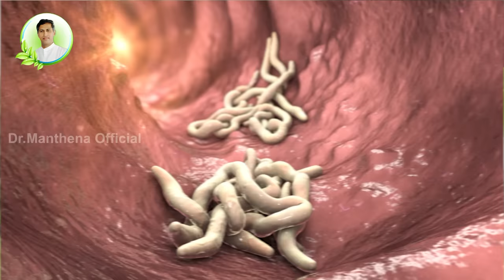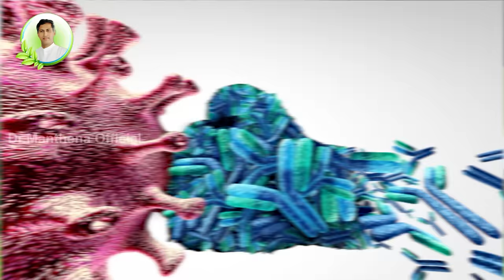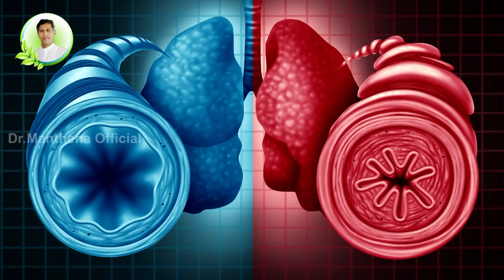Drink to Cleans Stomach | Boosts Immunity | Bacteria | Raavi Aaku | Dr. Manthena's Health Tips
పొట్టలో నులిపురుగులు చెడు బ్యాక్టీరియా క్లీన్ అయ్యి ఇమ్యూనిటీ పెరగాలంటే మంచి బ్యాక్టీరియా వృద్ధి కావాలంటే రావి ఆకులను ఎలా వాడాలో ఈ వీడియో చూసి తెలుసుకోండి.